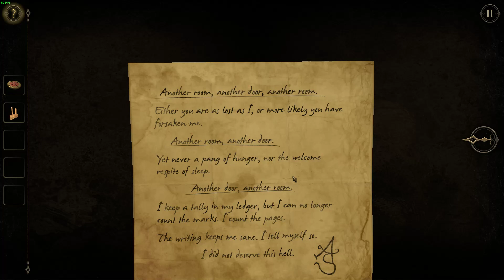vert plays... The Room Two (Part 3) | Ancient games